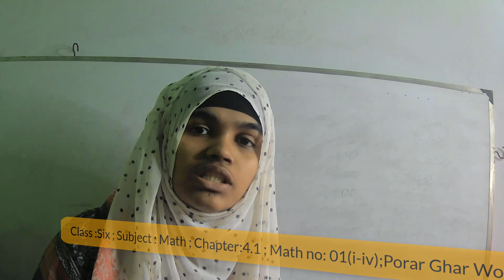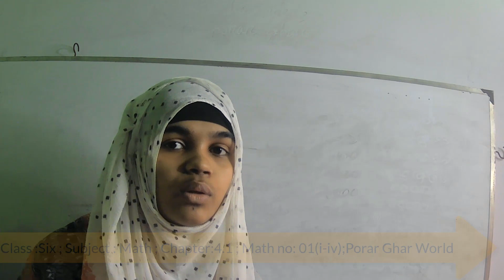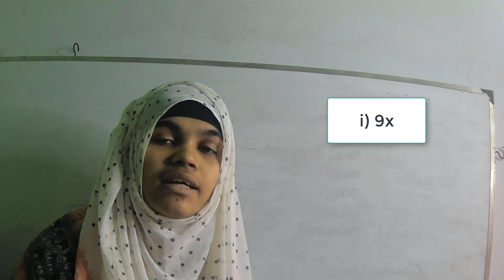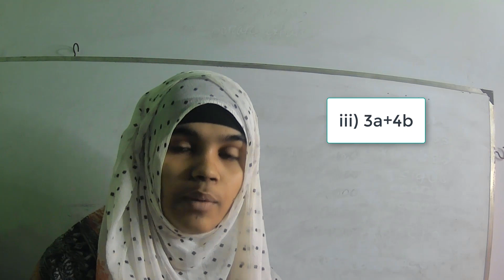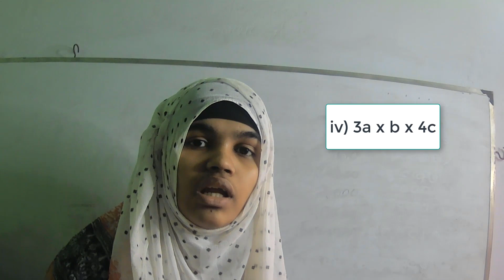Class: Six ;Subject: Math ; Chapter : 4.1 ; Porar Ghar World